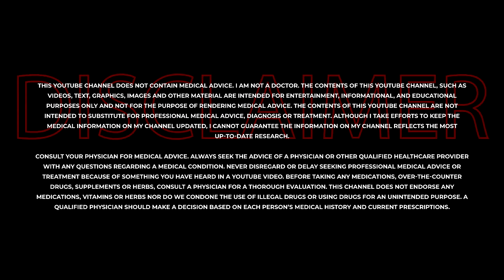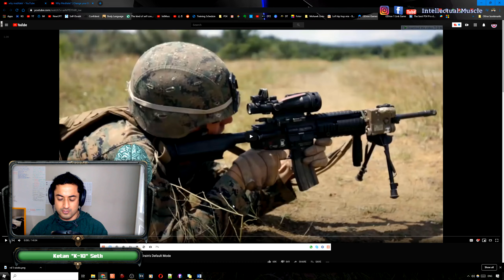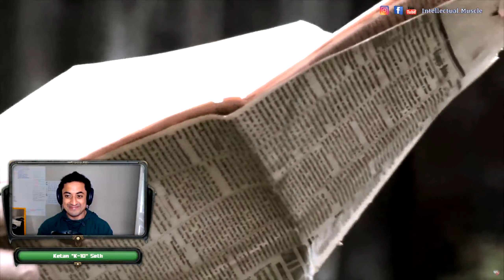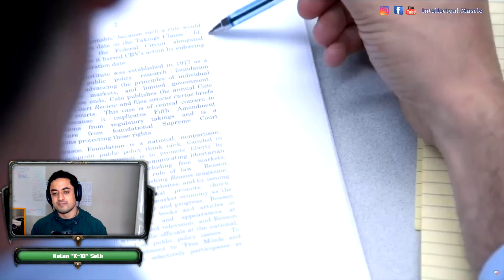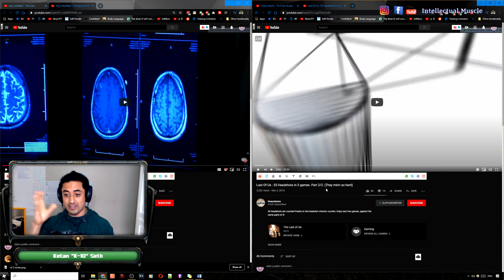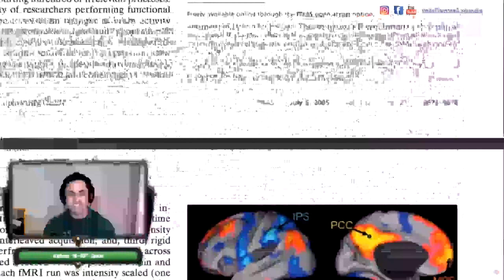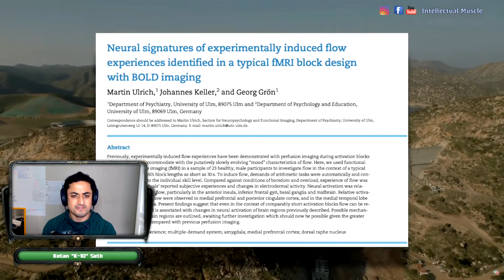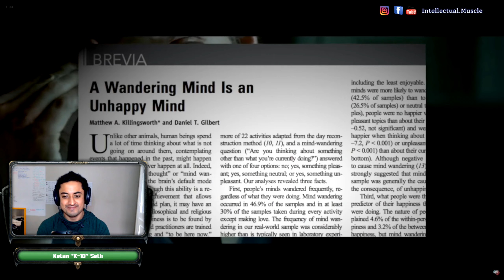Why & How Meditation = God Mode Activated Part - I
A LOOOOOOOOOOONG overdue topic to be addressed.

Timestamps :-
00:00 - Intro
02:20 - How to tell experienced meditation vs not
04:30 - COMPLETE Mental Silence & ZERO Noise
07:20 - Explaining FLOW State & an example of my own in gaming.
12:25 - The sound of the Monkey Mind
14:30 - Meditation & HAPPINESS (Cancer Analogy)
17:50 - Meditation TREATS EVERYTHING!!!